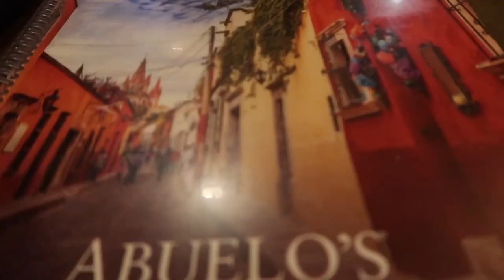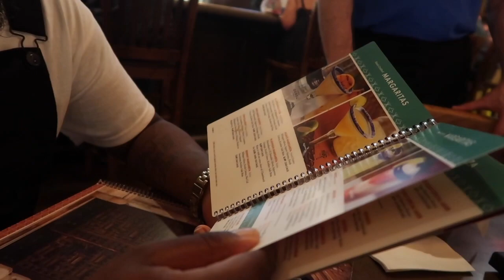Cinco de Mayo | As if we needed an excuse for a Date Night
This video is about The Graham's taking on Cinco Di Miyo. We head out to a local Abuelos restaurant and enjoy great tasting food and some good drinks. Weekends always call for a night outing and great conversation.

XOXO The Graham's 😘 💜

Facebook: Keiana Graham |Gary Graham

***Whats's used in our video

Music: Cardi B - " I Like It " INSTRUMENTAL | Full Beat ft. Bad Bunny & J Balvin (ReProd. Timothy Infinite)